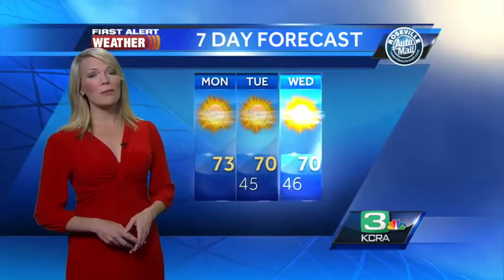Tamara Berg's Monday NorCal weather forecast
First Alert Weather Meteorologist Tamara Berg tracks the fog and shows when it will diminish.